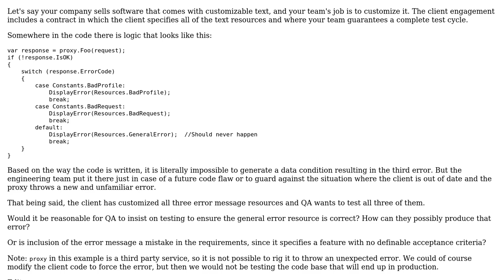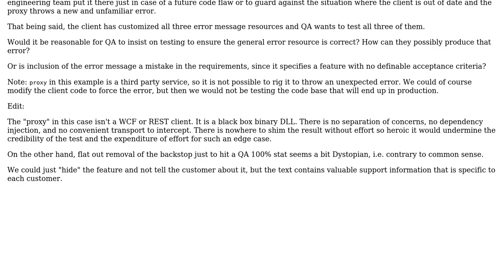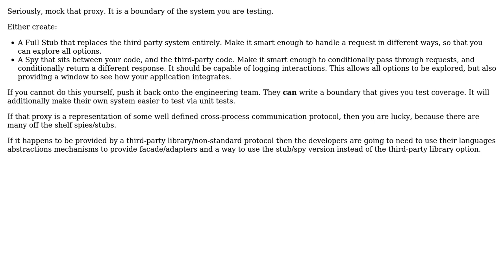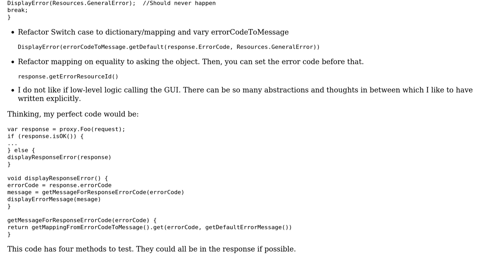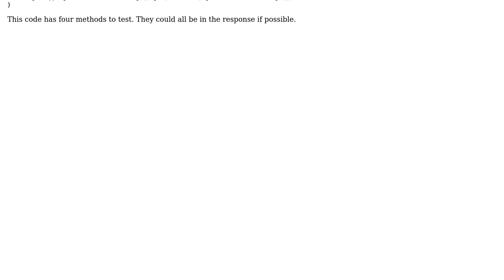Software Engineering: How do I test unreachable code? (3 Solutions!!)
Software Engineering: How do I test unreachable code?

With thanks & praise to God, and with thanks to the many people who have made this project possible! | Content (except music & images) licensed under CC BY-SA | Music | Images & others | With thanks to user User user Kain0_0 user John Wu user Doc Brown and the Stack Exchange Network Trademarks are property of their respective owners. You are responsible for your own actions.